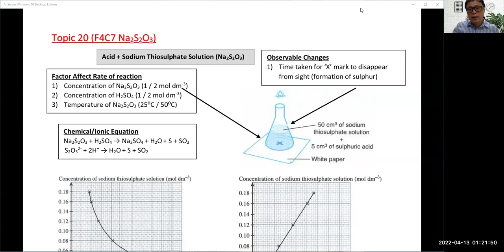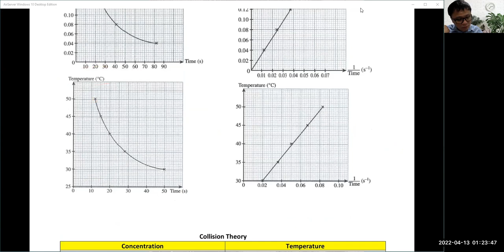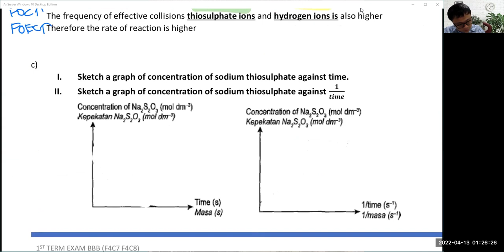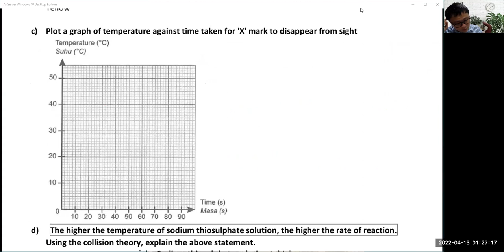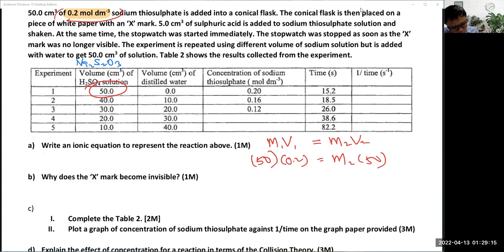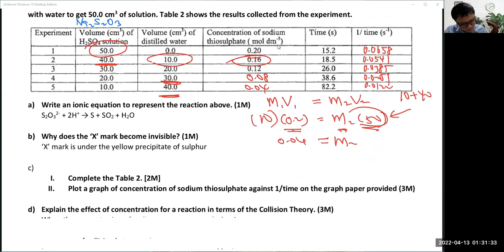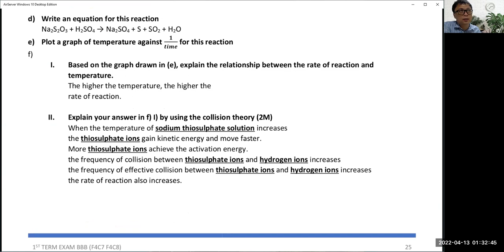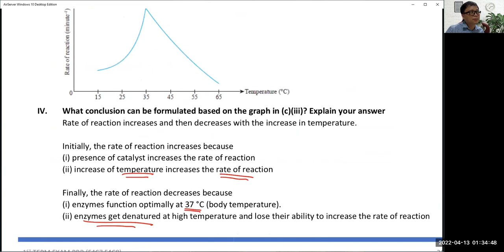Frorm 4 Chemistry Revision Topic 20 F4C7 Sodium Thiosulphate solution Mandarin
Form 4 Chemistry Revision
Topic: Form 4 Chapter 7
Title: Sodium Thiosulphate solution